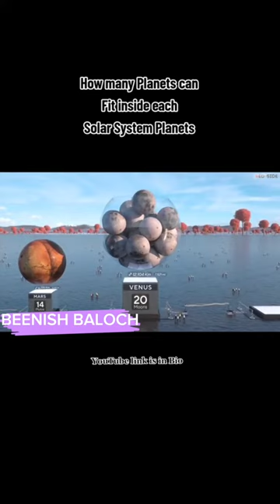Have you ever imagined how many small planets can fit inside planets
planets
strangest planets in space
how to compare planets
planet
planets sizes
learn planets for toddlers
sport ball planets
planets order for kids
planets for kindergarten
how many moons planets have
Learn planets for kids
what other planets look like
ball planets
planet rings
How fast would you run on other planets
how to find the planets in the night sky
solar system planets learning